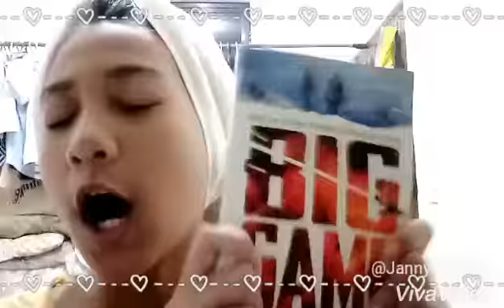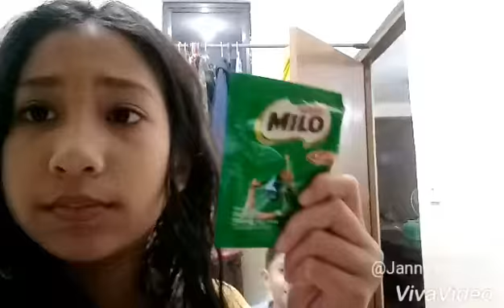Night routine😑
Musically janny mcbean
Fb janny mcbean
Instagram janny mcbean